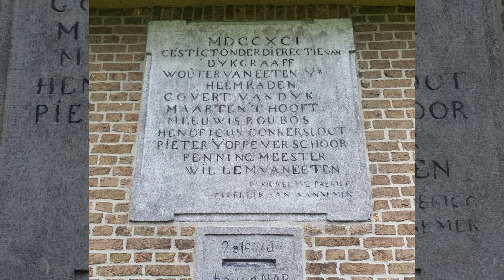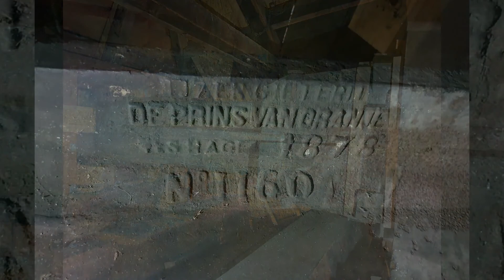Zuidhollandse Molen in Hank (Made by PZ)